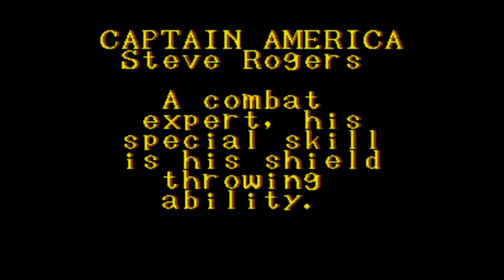Captain America and the Avengers Intro (SNES Introduction)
Captain America and the Avengers Intro (SNES Introduction) Intro for the SNES.
Players can choose to play one of four of the Avengers, being the superheroes Captain America; Iron Man; Hawkeye and the Vision. What follows are a series of battle against supervillains across various locations in a bid to stop the villain the Red Skull. Other Avengers including the Wasp; Quicksilver; Wonder Man and Namor the Sub-Mariner make cameo appearances.